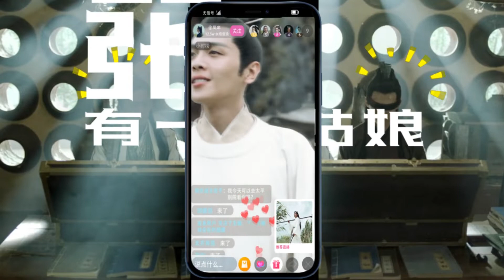【张若昀2.0】关于范闲他娘手机里的那些事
一些大逃猜整活，感谢队友们，我们又赢了！好耶！
大逃猜强迫我学会了AE（套模板）操作！
（但是说真的套模板也很累还是算了吧）